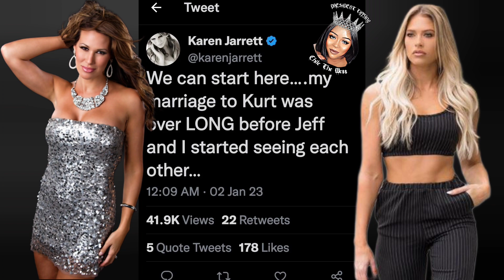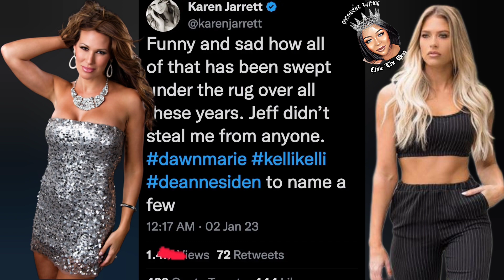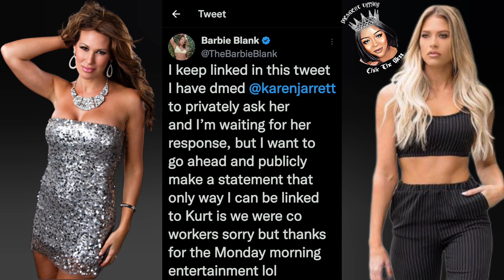Karen Jarrett v The World CHILE DIDN'T NOBODY WANT THIS OLD A$$ TEA!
I'M SORRY BUT WE DON'T GIVE A DAMN